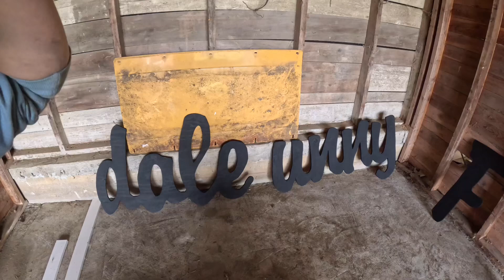The corn got flattened + moving the heifers to a new barn..🌽🐄🚜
dairyfarming farmlife The hurricane did more damage than we initially thought. See the girl’s reaction to their new space!!🚜❤️